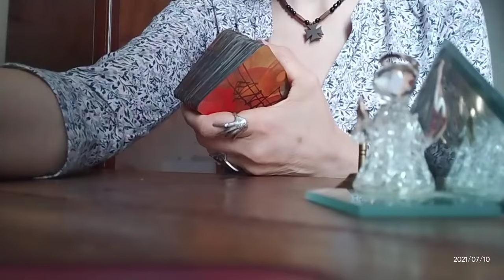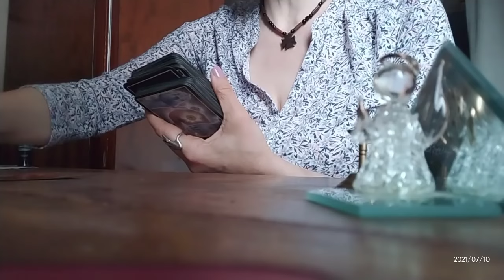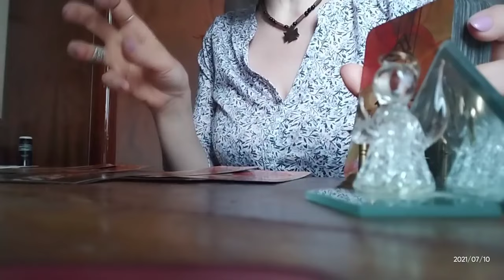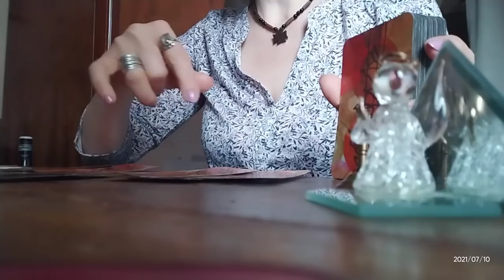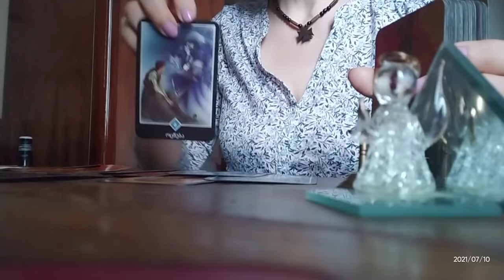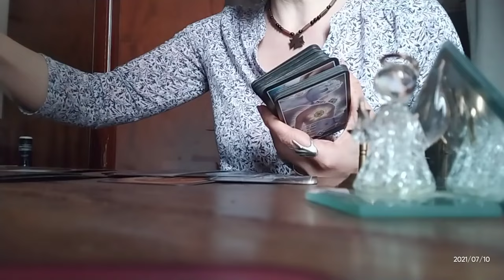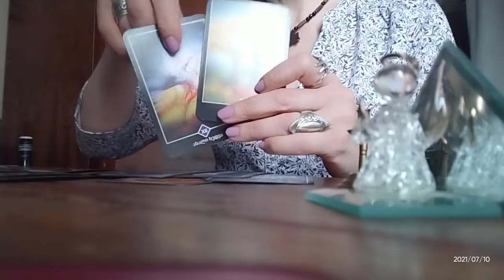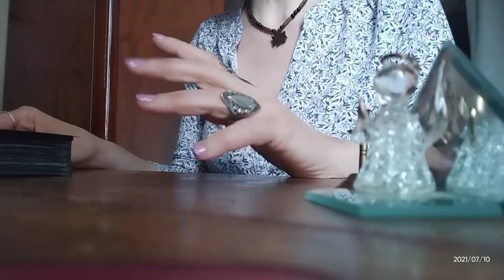გრძნობთ რომ მოსაშორებელია, მაგრამ გიყვართ 😒💕